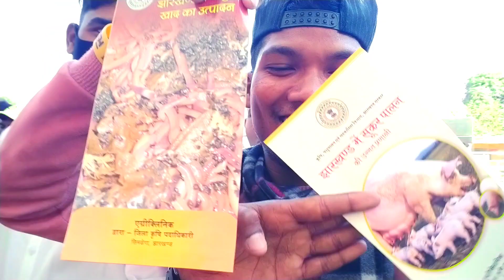First baar Break Dance me!! Maja aa gya 😝☺️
Gandhi mela
simdega mela

simdega mela simdega Gandhi Mela Maja aa gya simdega Jharkhand Gandhi Mela Gandhi Mela break Dance

good bless you all guys 🙏🤠
stay happy 😁😁
stay blessed ❤️❤️